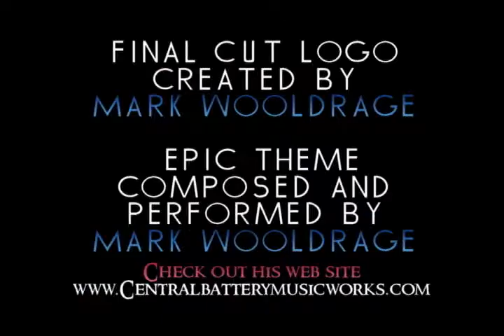Jenny Ringo and the Cabaret from Hell review on The Final Cut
We head over the pond to take a look at a short horror/comedy directed by Chris Regan. Its actually the second movie in a series. You can catch the first film at
where you can also sign up for their internet news letter and get a chance to see this exact film. Would love to hear your thoughts on it.